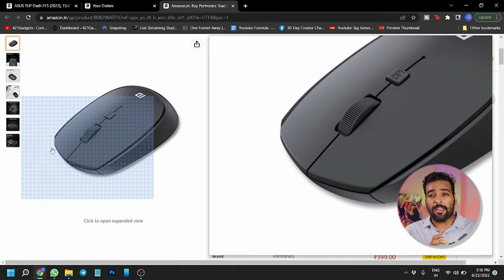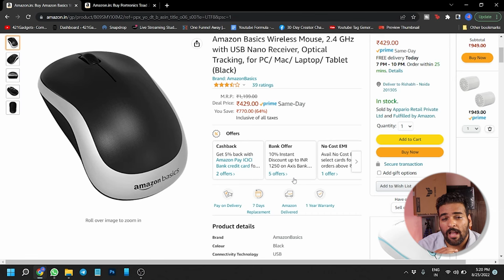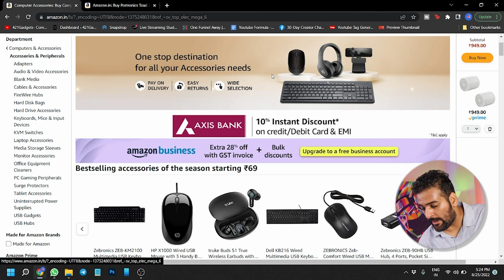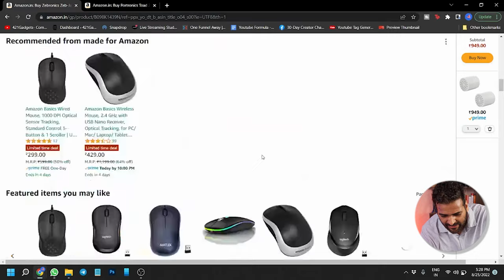Bahot SASTE Wireless Mouse Under 500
Links
Portronics Toad 23 Wireless Optical Mouse

Amazon Basics Wireless Mouse

Zebronics Zeb-Dash Plus Wireless Mouse

Zebronics Zeb-Jaguar Wireless Mouse